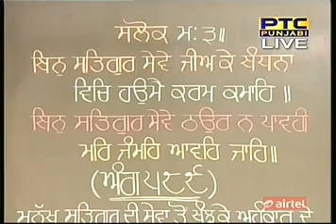Daily Katha from Sri Darbar Sahib Amritsar - Jagtar Singh - 05 Feb 2015 - Pt 1